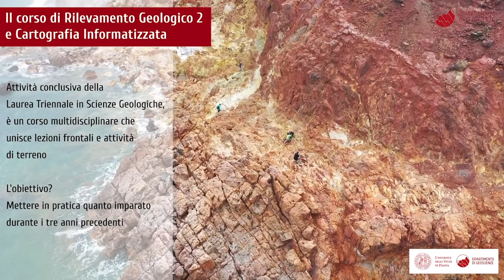Scegli con noi: il 18 febbraio scopri il corso di laurea triennale in Scienze Geologiche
Sei una studentessa o uno studente di quarta o quinta superiore? Stai riflettendo sul tuo futuro e ti incuriosisce saperne di più sul lavoro del geologo e sul percorso di studi che ne è alla base?

Il 18 febbraio scopri il corso di laurea triennale in Scienze Geologiche nell'ambito dell’iniziativa Scegli con noi – Giornate di orientamento dell'Università di Padova.

L'appuntamento è su webinar e durante l'intera giornata sarà attivo un infopoint con la partecipazione dei tutor e dei rappresentanti degli studenti. Incontriamo alcuni di loro in questo video.

Ringraziamo per la partecipazione: Carloalberto Benedetti, Marco Fraccaro, Giovanni Stecca e Ilaria Tomasi

Riprese e montaggio di Barbara Paknazar